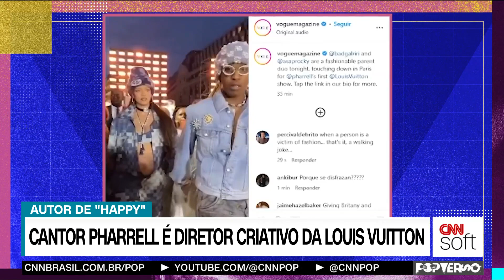Pharrell Williams: o primeiro desfile como diretor criativo da Louis Vuitton | Popverso CNN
Além de carregar 13 Grammys nas costas, inúmeros hits e produções musicais, Pharrell Williams agora é um dos responsáveis pela direção criativa da linha masculina da Louis Vuitton. Confira como foi a estreia do artista durante o desfile em Paris.